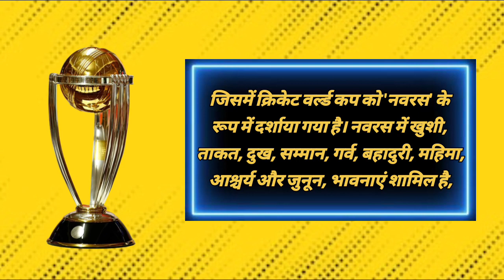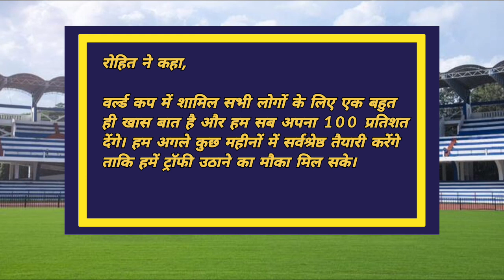वनडे वर्ल्ड कप 2023 का लोगो हुआ जारी||भारत ने 2011 world cup जीता था|| ICC ने जारी किया WC का लोगो।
Hello Dosto 👋

Dosto इस साल भारत में होने वाले ICC मेंस वनडे वर्ल्ड कप का लोगो जारी कर दिया गया है। इंटरनेशनल क्रिकेट काउंसिल यानी ICC ने रविवार को अपने ट्विटर अकाउंट पर ODI वर्ल्ड कप 2023 के लोगो की तस्वीर शेयर की है। 2 अप्रैल 2011 को एमएस धोनी ने विजयी सिक्स लगाकर टीम इंडिया को 28 साल बाद ICC वनडे वर्ल्ड कप का ऐतिहासिक खिताब जिताया था।

इस खास जीत को आज पूरे 12 साल हो चुके है। इस खास मौके पर ICC ने वनडे वर्ल्ड कप 2023 के लोगो Logo को रिवील किया,  जिसमें क्रिकेट वर्ल्ड कप को 'नवरस' के रूप में दर्शाया गया है। नवरस में खुशी, ताकत, दुख, सम्मान, गर्व, बहादुरी, महिमा, आश्चर्य और जुनून, भावनाएं शामिल है, जो वनडे वर्ल्ड कप के दौरान हम सब को देखने को भी मिलती है।